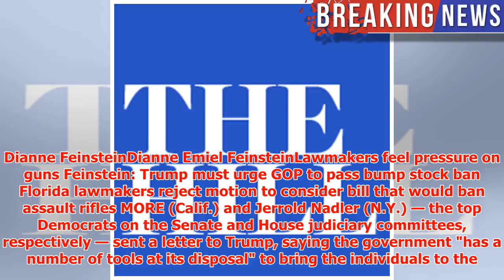Dems push Trump to extradite Russians indicted by Mueller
► Top congressional Democrats are urging President TrumpDonald John TrumpAccuser says Trump should be ...